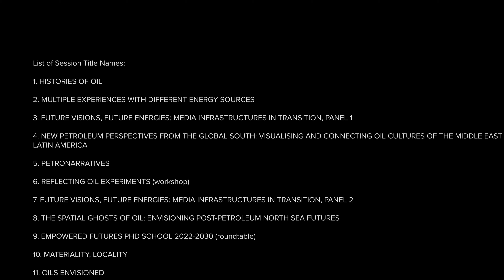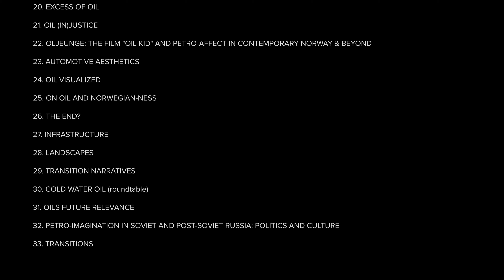Petrocultures 2022: Transformations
The biennial Petrocultures conference, twice postponed due to COVID-19, took place on the 24th-27th of August 2022 in Stavanger, Norway. Here is a short recap from the event.